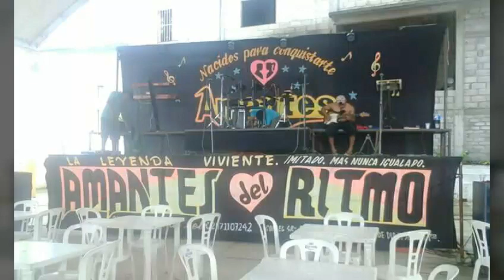Los amantes del ritmos .-granito de sal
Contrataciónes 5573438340